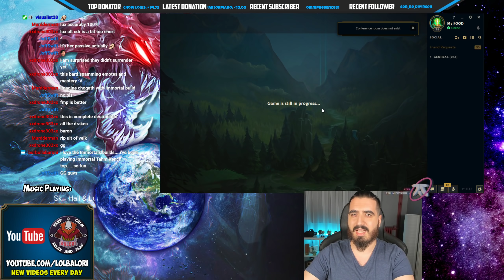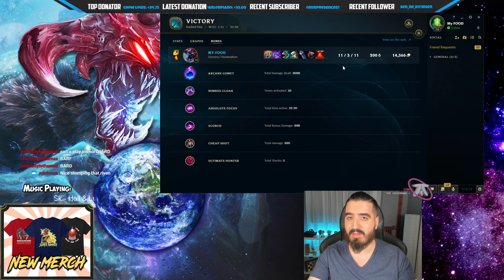Mid Lane Cho'Gath will always have the ABSOLUTE CONTROL over everything 🔥 LoL Cho'Gath s10 Gameplay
🔥 Help our Community to reach 100.000 BaLoRians 🔥

Mid Lane Cho'Gath will always have the ABSOLUTE CONTROL over everything 🔥

You want the STRONGEST NEW RUNES For Cho'Gath Season 10?

Full Magic Penetration ChoGath vs VelKoz Mid lane Build Ranked Flex Season 10 Gameplay League Of Legends